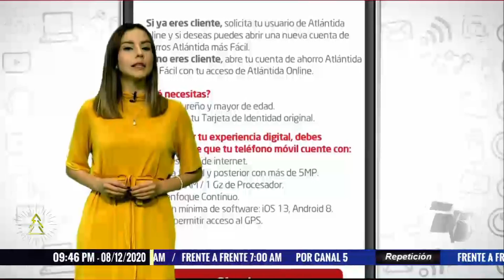Tutoriales Banco Altlántida